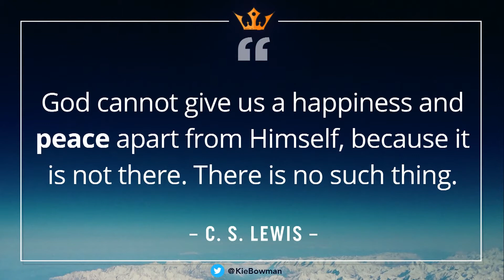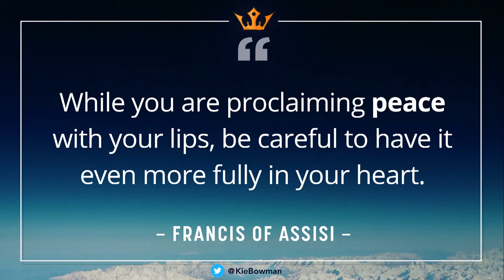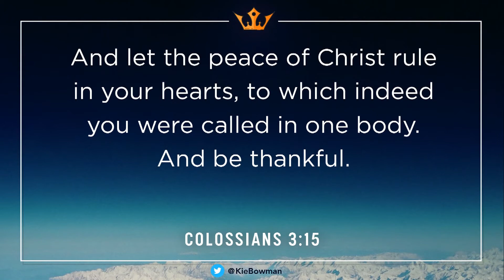The Peaceful Heart (10/27/19)